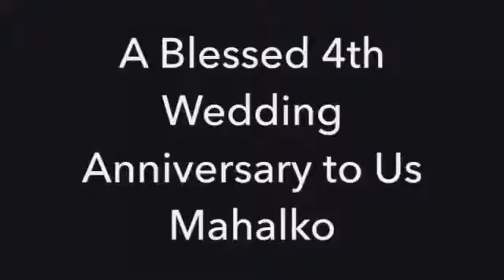teammalicdem 4th anniversary Mahalko